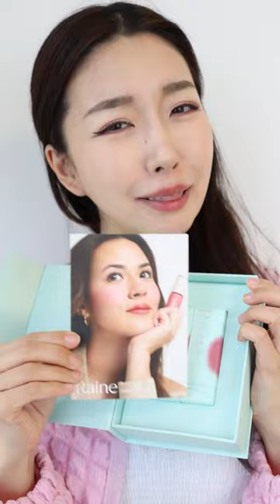COBAIN BLUSH GLOWING VIRAL YANG DI PAKAI RAISA!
RAISA RAINE BEAUTY: officialrainebeauty